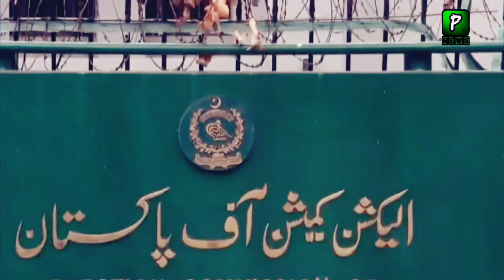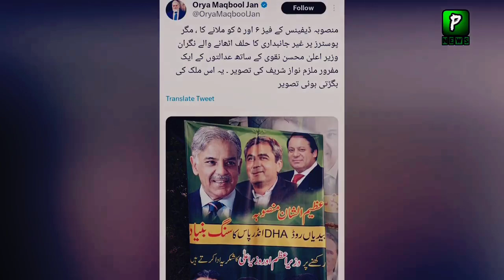Orya maqbol jan criticize the DHA phase 5 and 6 bridgeing project | Breaking News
Join Us On
ABOUT CHANNEL